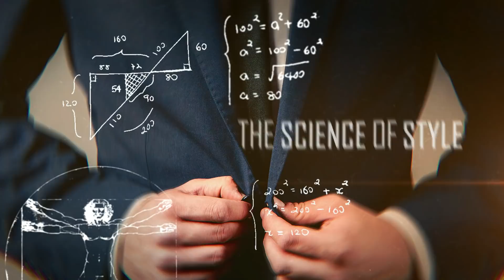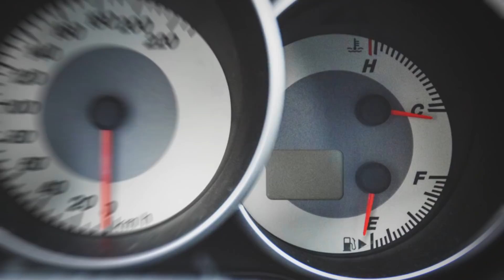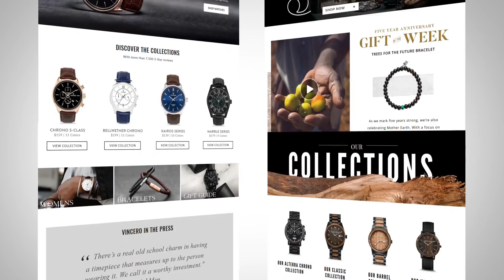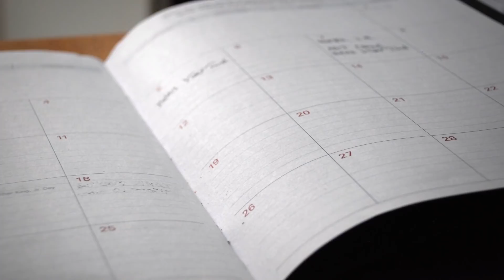How To Stop Being Late Forever? RMRS Self Help Videos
Always late, gents? Always have an excuse for it? Well, it's time to stop. In today's video, Antonio's got 10 surefire tricks to help you make punctuality a habit and manage your time better. From small steps to wearing a watch (it really works) to bigger habits like scheduling EVERYTHİNG, we're here to help you become known as the man people can can count on.

📫 Shipping Address

Antonio Centeno
USA

PRODUCTS

RECOMMENDED PRODUCTS